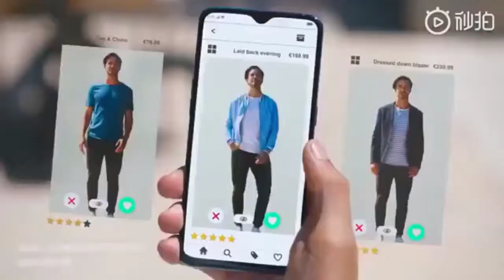Oppo T1 Official Trailer First Look